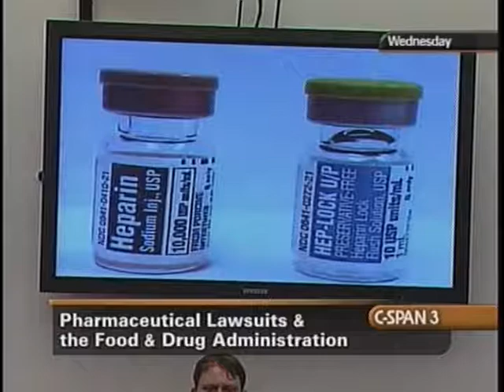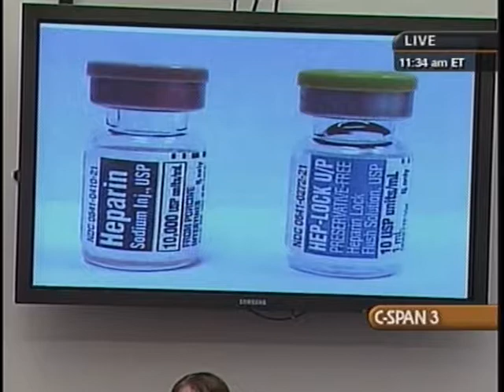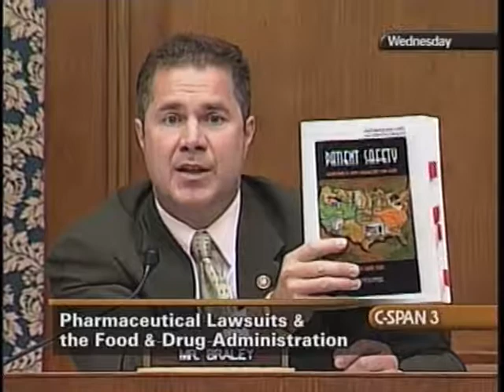State Liability Laws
State Liability Laws - House Oversight Committee - 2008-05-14 - Product 205358-1-DVD - House Committee on Government Reform and Oversight. The House Oversight and Government Reform Committee held a hearing titled "Should FDA Food and Drug Administration Drug and Medical Device Regulation Bar State Liability Claims?" FDA approval of drugs and high-risk medical devices before they are marketed does not necessarily guarantee safety. Patients harmed by medical products have traditionally sought compensation under state law for damages, such as medical expense incurred, and lost wages. The hearing considered whether FDA regulation of drugs and medical devices should bar injured patients from seeking compensation under state law. Filmed by C-SPAN. Non-commercial use only.